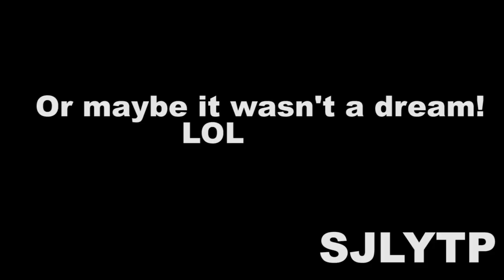SJL YTP: Jeffy's New Voice!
Jeffy gets a new voice!